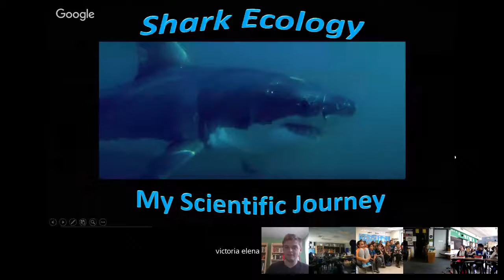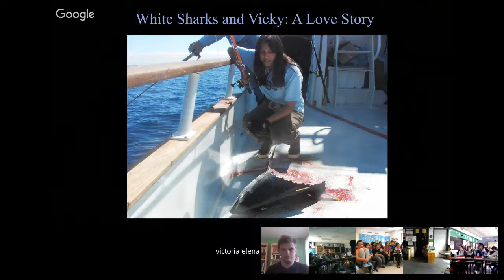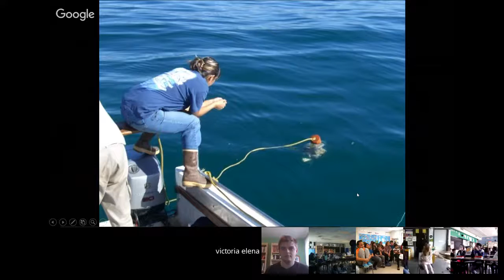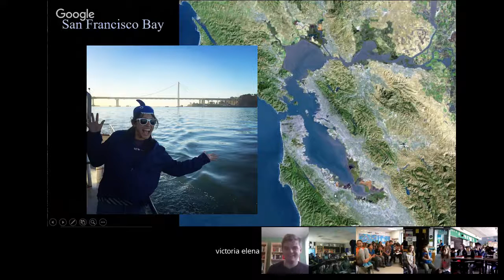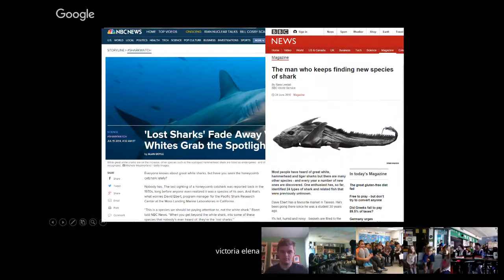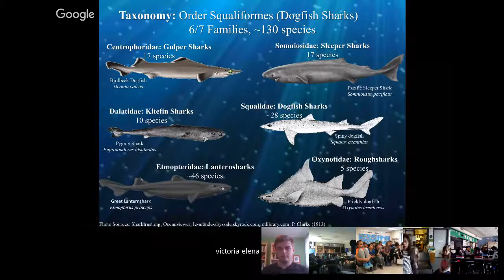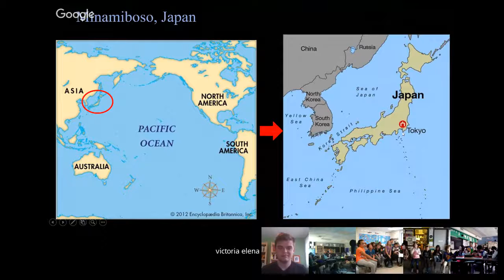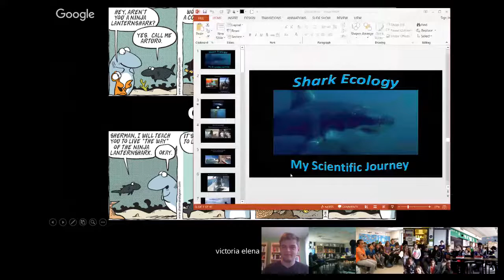Sharks4Kids Shark Week: Vicky Vasquez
Vicky Vásquez is a graduate student at Moss Landing Marine Labs under the Pacific Shark Research Center. She also volunteers as the founding Deputy Director of the Ocean Research Foundation and emcee for the student programs of the International Ocean Film Festival. She had a hand in the discovery of the ninja lantern shark and studies the soupfin shark in San Franciso Bay. She's also a field assistant on a sevengill shark population study.